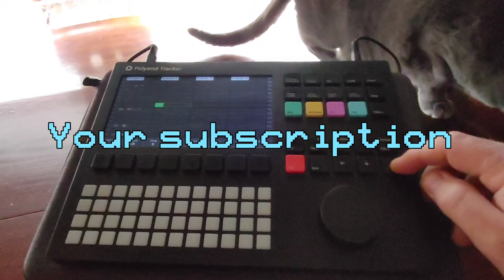RENEGADE ANDROiD Bandcamp Subscription - Music and Polyend Tracker Sample Packs Exclusive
$19.99 per year gets you my all my current albums (20+ years of music) and access to future releases when they drop.

Purchasing a subscription is the biggest way you can help me survive in this world. The paycheck-to-paycheck struggle has afflicted me my entire life and the difference you can make here, now, is huge for me. There has never been a better time to support me in this way as I've never been more active musically than I have been in these past few years.

Did I mention I'll also be sharing sample packs for fellow Polyend Tracker users from time to time, exclusively?  🙃